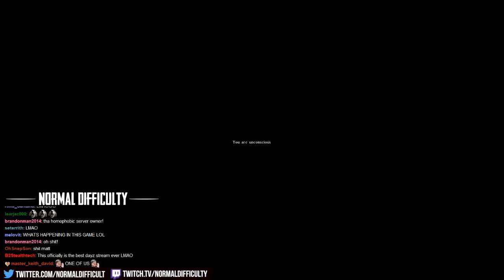THE HEMORRHOID NURSE - DAYZ